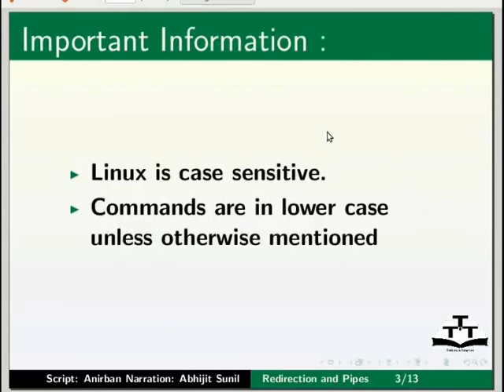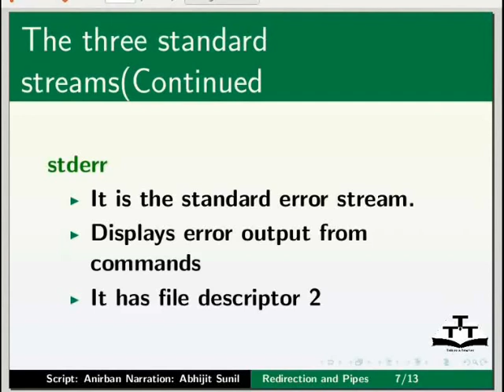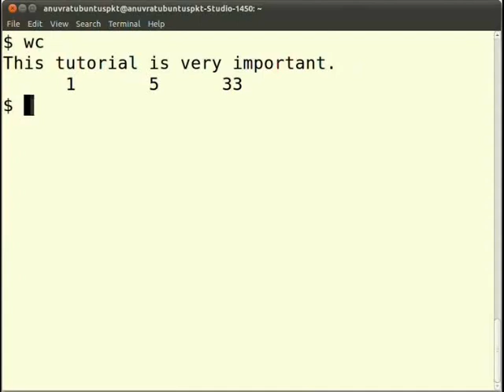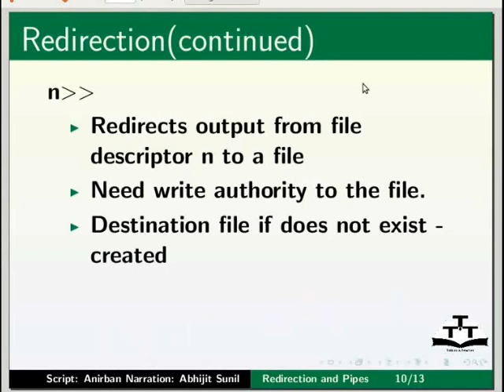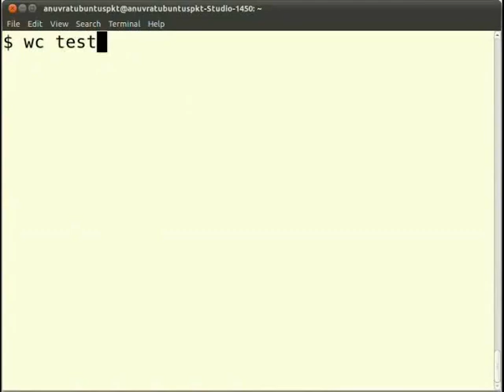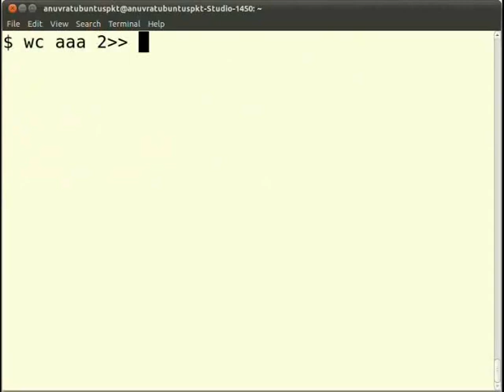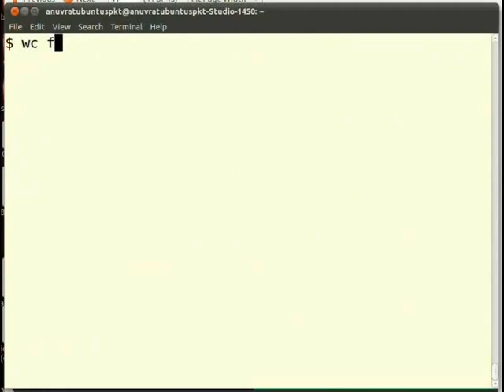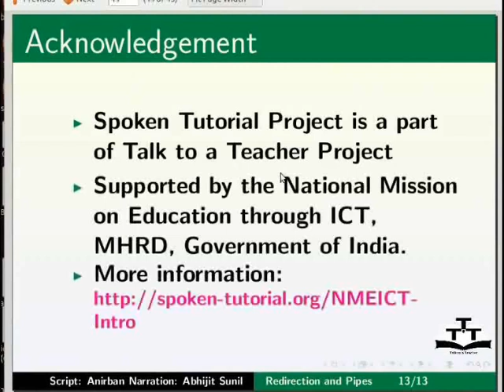Redirection Pipes - Gujarati